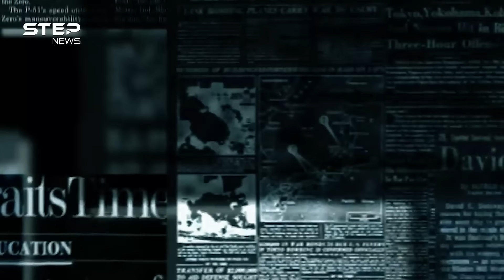مخبأ بوتين الامبراطوري النووي انكشف.. المسيرات كانت بطريقها لقتله ثم كانت المفاجأة!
في  أبريل من العام الحالي 2023 انطلقت الطائرة المسيرة الأوكرانية المطورة من طراز UJ-22 لتشق طريقها بالسماء قادمة من أوكرانيا صوب موسكو، حيث كانت مهمة الطائرة الكاميكازي اغتيال رئيس روسيا فلاديمير بوتين، لكن المهمة فشلت كما انتهى حال 5 محاولات قبلها، إليك طرق بوتين "الشيطانية" ليحمي نفسه من الاغتيال

📝توضيح هام 📝
00:00 محاولة اغتيال بوتين
2:22 فريق فرسان بوتين
5:29 كيف يحمي بوتين نفسه
8:00 روح بوتين وكف العفريت
11:09 الخلاصة